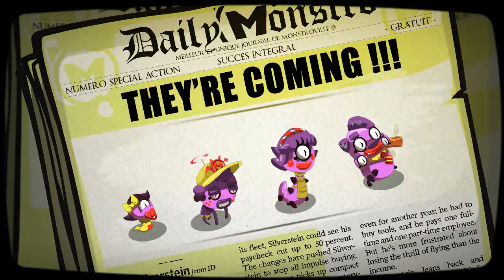Trailer MonstroVille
The MonstroVille Independance Day !

Facebook Game by Feerik.com